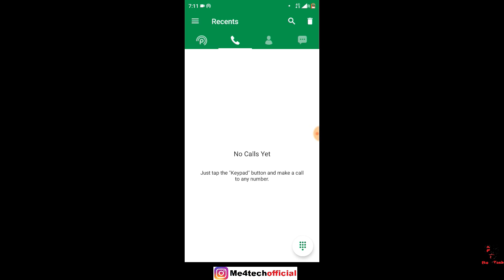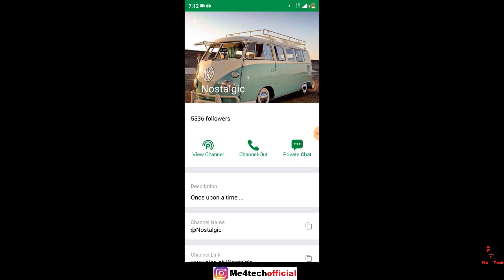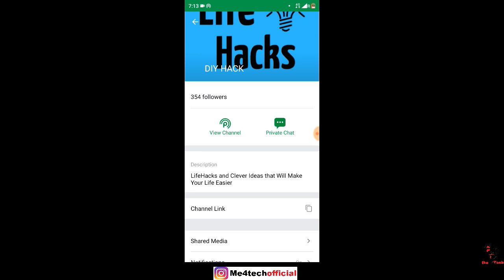THIS APP WILL CHANGE YOUR WHOLE SOCIAL LIFE! | BETTER THAN WHATSAPP & HIKE? | PINNGLE REVIEW 2019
BEWARE OF FAKE PRODUCTS!!HERE ARE PERSONALLY PICKED PRODUCTS FROM GENUINE SELLERS:

Install Flipkart From This Link For Extra Benefits:

130Rs. POPULAR ORIGINAL MIC:

TECHNICAL GURUJI MIC:

1000Rs. POPULAR STUDIO MIC:

100rs. BEST TRIPOD:

AMAZON ORIGINAL TRIPOD:

POPULAR BIG TRIPOD:

STRONGEST TRIPOD:

POPULAR GORILLA POD FOR VLOGGING:

CHEAPEST MOBILE GIMBLE:

POPULAR GREEN SCREEN:

BEST DUAL CHARGER:

MOST POPULAR EARPHONES:

200Rs. BLUETOOTH HEADSETS:

SONY CHEAPEST HEADSETS:

BEST POWERBANK EVER: